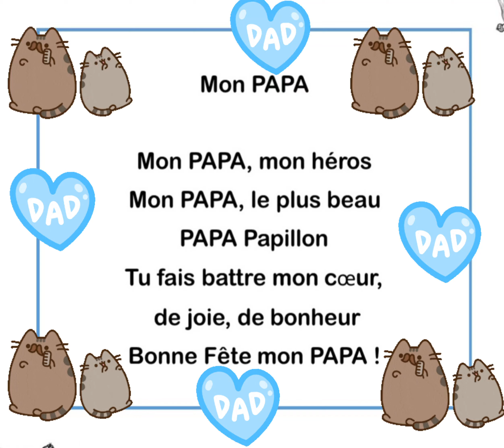Mon papa poésie👨‍👦ecole maternelle